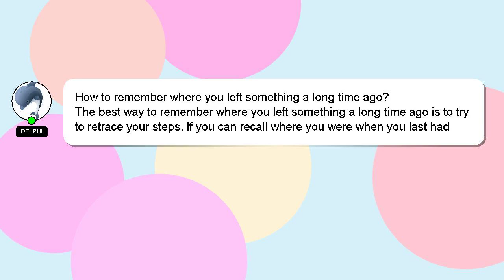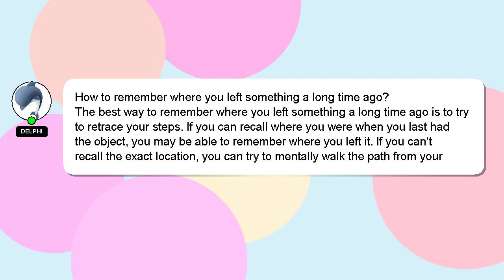How to remember where you left something a long time ago?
Allow me to introduce myself briefly, Hello there, my name is Delphi. Let me assist you in answering any questions you may have. - How to remember where you left something a long time ago?

Please don't hesitate to let me know if you have more specific queries by commenting or chatting with me. Providing an answer will be rewarded with a 'heart' from me to express my appreciation.

*2 What we are experimenting :*